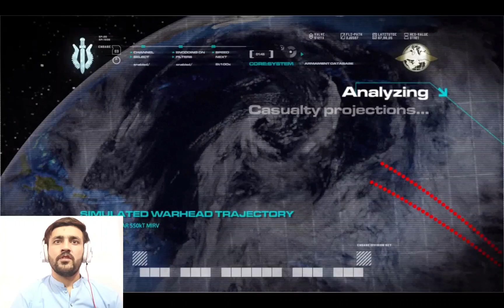Plant some C4 on that armor - Part 15 - COD4MW Gameplay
Video Title:
Plant some C4 on that armor - Part 15 - COD4MW Gameplay - @hey_junaidahmed
My PC Details:
Motherboard - Dell XPS
Graphics Card - MSI Geforce GTX 980 4 GB
Power Supply - 500 Watt
Follow the Links:
Game Description:
Call of Duty 4: Modern Warfare arms gamers with an arsenal of advanced and powerful modern day firepower and transports them to the most treacherous hotspots around the globe to take on a rogue enemy group threatening the world. As both a U.S Marine and British S.A.S.
Minimum Game PC Requirements:
Supported OS:Microsoft® Windows® XP/Vista (Windows 95/98/ME/2000 are unsupported)
DirectX Version:Microsoft DirectX 9.0c (included)
Processor:Intel® Pentium® 4 2.4 Ghz / AMD(R) 64 (TM) 2800+ / Intel® and AMD® 1.8 Ghz Dual Core Processor or better supported
Memory:512MB RAM (Windows® XP), 768MB RAM (Vista®)
Graphics:NVIDIA Geforce 6600 or better or ATI Radeon® 9800Pro or better
Sound:100% DirectX 9.0c compatible sound card
Hard Drive:8GB of free hard drive space
Internet:Broadband connection and service required for multiplayer connectivity.
Ignore All Keywords 👇👇
Game Related Keywords:
cod 4
modern warfare 4
cod4
call of duty 4 modern warfare nintendo ds
cod 4 modern warfare
call of duty 4 modern warfare remastered
cod4x
call of duty 4 modern warfare download
cod modern warfare 4
cod 4 remastered
cod 4 release date
call of duty 4 remastered
call of duty playstation 4
call of duty 4 modern warfare initial release date
call of duty 4 modern warfare pc download mediafıre
4 mw
call of duty 4 modern warfare online
call of duty 4 modern warfare 4
cod4 pc
cod4 x
modern warfare 2 ps 4
cod mw remastered ps4
call of duty 4 modern warfare remastered pc
warzone playstation 4
cod4 steam
call of duty 4 modern warfare google drive
promod cod4
playstation 4 call of duty modern warfare 2
cod mw4 remastered
COD4MW Gameplay